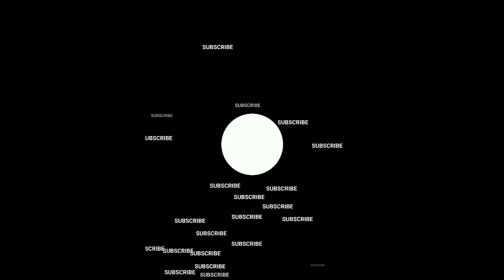TESTING🔥EPIC💧WEAPONS😱BRAMHASTRA IN MINECRAFT☢️⚠️